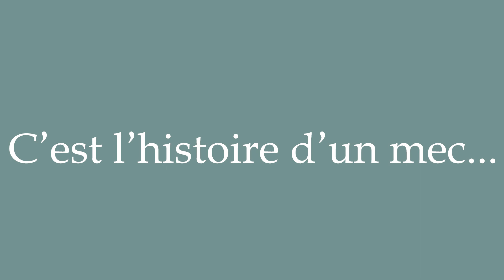Pronounce ''C'est l'histoire d'un mec..-'' (This is the story of a guy...) in French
Learn how to say and properly pronounce ''C'est l'histoire d'un mec..-'' in French with this free pronunciation tutorial. Apprenez à prononcer des mots en français grâce à nos tutoriels.